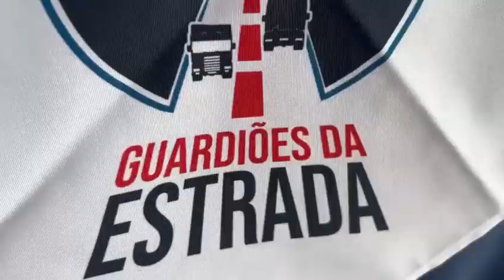A RESPOSTA DE MUITAS ORAÇÕES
"Senhor me ajuda!"

Este é um grito de socorro, silencioso, mas que Deus ouve. Não importa o lugar, nem como foi feita a oração, Deus ouve e atende ao pedido sincero.

E isto é o que move o projeto Guardiões da Estrada: dar auxílio a aqueles que muitas vezes são esquecidos, os caminhoneiros.

Estes trabalhadores que sustentam e movem o país e que precisam também de sustento espiritual, para se lembrarem que não estão sozinhos, mas que Deus é com todo aquele que O invoca.